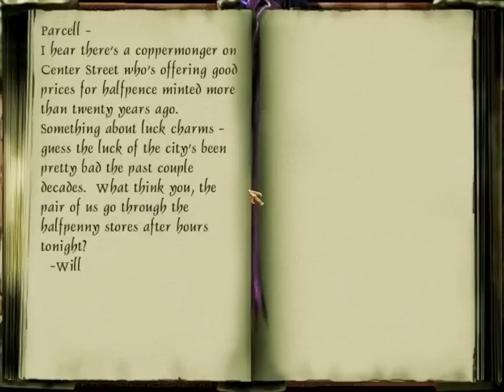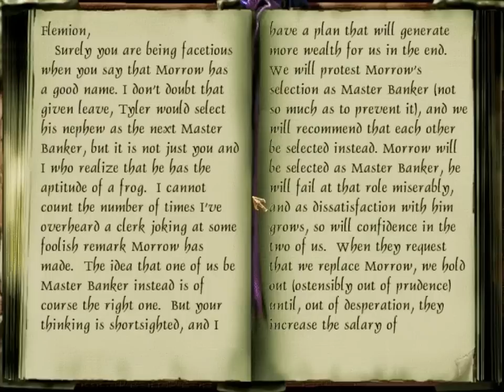Let's Play Thief: The Metal Age: Part 13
First City Bank and Trust part 3.